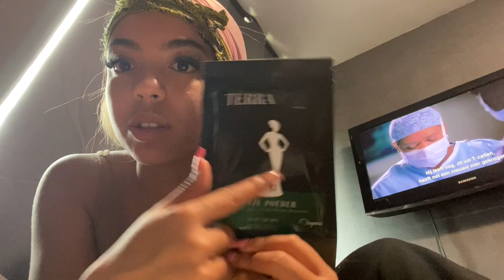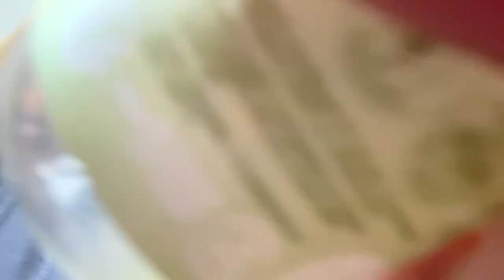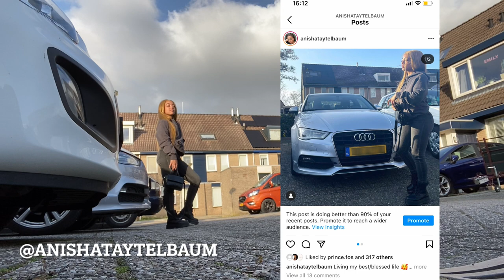FRIDAYNIGHT AT THE ER & MAKING MY OWN WIG WEEKVLOG 8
Hi guys,

Here are some links i talked about in my video;

Wig seller